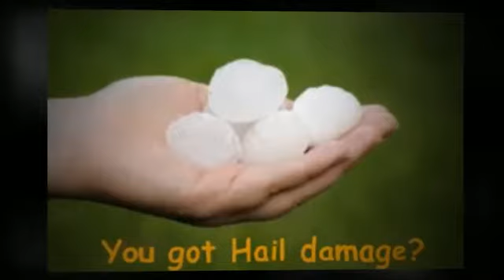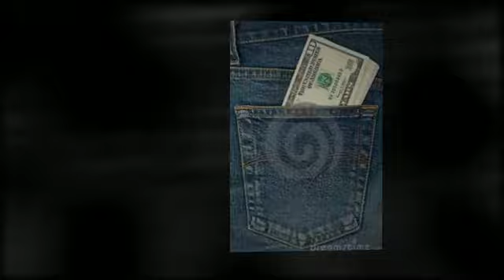Dallas Roof Repair - Dallas Roofing TX (Use Our Company and Save Money Guaranteed)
- Get My FREE Report on the 7 Things You Must Know Before Hiring a Dallas Roofing Contractor
You'll Learn Things Like:

Do you need a new roof?
Choosing the right roofing contractor
Roofing Terms and Definitions